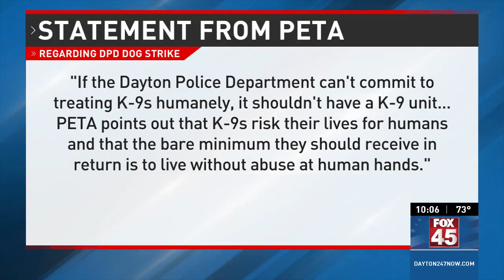PETA condemns Dayton Police after video shows officer hitting K-9 during arrest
The Dayton Police Department is still conducting an administrative review based on a video showing officers arresting someone in a parking lot and a K-9 partner running around. In the video, an officer then grabs ahold of the dog and hits them. The department says this social media video doesn't capture the full context of the situation.